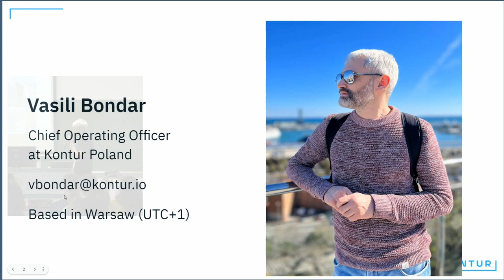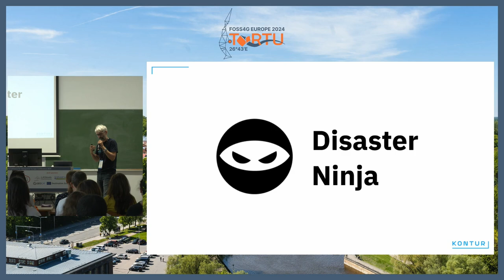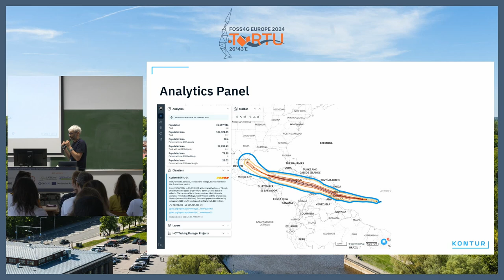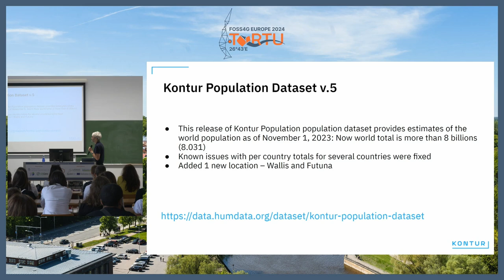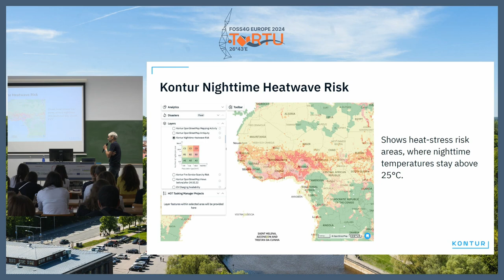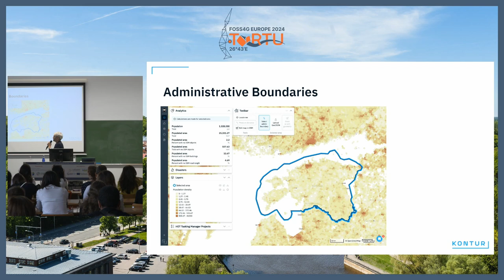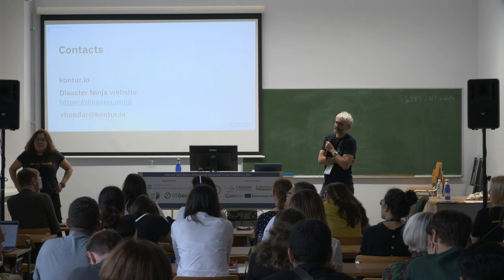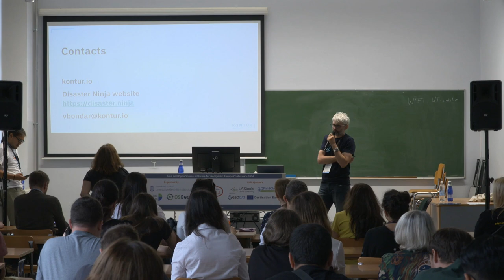FOSS4GE 2024 | Disaster Management GIS in Action: Leveraging Open-Source Software for Rapid Response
In the face of natural disasters, response time is critical. Mapping and geospatial insights play a pivotal role in understanding the impact and coordinating efforts. This presentation will delve into the capabilities and benefits of open-source disaster management software, focusing on Disaster Ninja, an innovative tool developed by Kontur. This critical event management solution, now open-source, enhances situational awareness by visualizing mapping gaps and facilitating connections with local mappers for ground truth verification.

Disaster Ninja streamlines the preparation of mapping tasks, enabling emergency cartographers to work efficiently, often reducing task preparation from hours to minutes.

Our talk will explore how open-source tools like Disaster Ninja can empower disaster response efforts by providing actionable insights, demonstrating the tool's application in real-world scenarios, and discussing its development in collaboration with the Humanitarian OpenStreetMap Team (HOT). We aim to foster the development of FOSS4G by offering our experiences and the capabilities of Disaster Ninja, to enhance collaboration, innovation, and the practical application of these resources during disaster events.

Polina Krukovich
Vasili Bondar

Room: QFieldCloud (246) @ 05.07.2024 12:00:00